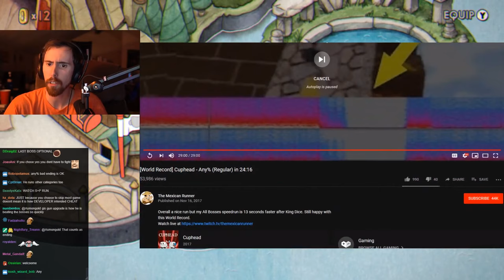Asmongold Gets His Mind BLOWN By Cuphead WORLD RECORD Speedrun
Asmongold Gets His Mind BLOWN By Cuphead WORLD RECORD Speedrun By "The Mexican Runner"

Original Video By The Mexican Runner, make sure to go check him out: